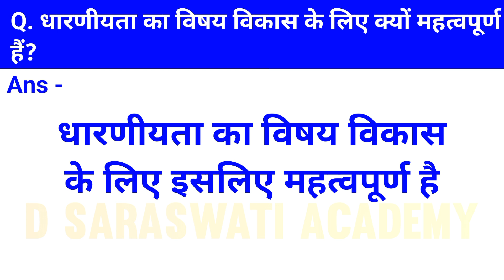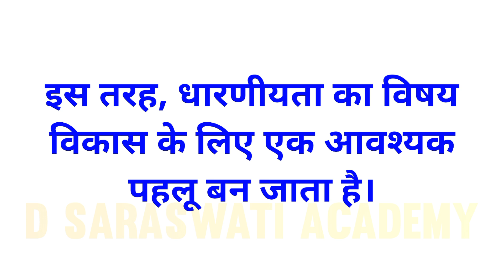धारणीयता का विषय विकास के लिए क्यों महत्वपूर्ण हैं | Economics Class 10 Question Answer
Keywords-

धारणीयता का विषय विकास के लिए क्यों महत्वपूर्ण हैं
Dharniyata ka vishay vikas ke liye kyu mahatvapurn hai
dharniyata ka vishay vikas ke liye kyon mahatvpurn hai
dharniyata ka vishay vikas ke liye kyon mahatvpurn
dharniya aur satat vikas ke mukhya siddhant kya hai
vikas class 10 in hindi by learn and share
economics class 10 chapter 1 in hindi
vikas class 10
vikas class 10 question answer
vikas class 10 by khan sir
vikas class 10 in hindi by khan sir